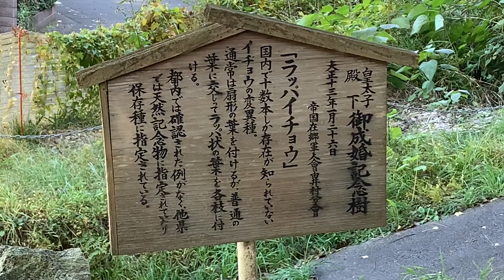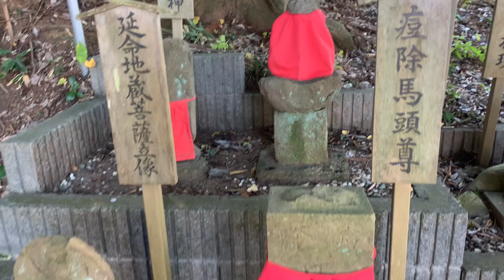【付近でイノシシ出没の可能性】「熊野神社」で超ゆる狛犬を見学！①【市街地での危険・野生動物に注意】【ゆるキャラ】（東京都 八王子市 兵衛・八王子みなみ野駅 JR横浜線近く・過去自作動画より抜粋）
東京都 八王子みなみ野駅（JR横浜線）近くの「熊野神社」には、明和二年（1765）に造られた狛犬の像があります。
この狛犬、特に話題にはなっていないのですが、HPにある画像を見たら…なんか小型犬のような体形、猿のような顔、カエルのような折りたたまれた足…こんな「ゆるい」狛犬を見たことがない。
即座に現場に実物を見に行きました。
哀愁漂う背中、いい感じでした。

あと、神社には大小のお地蔵さまがありますが、地蔵だけでなく四角い石碑？にも赤い前掛けが着せてあったのがシュールでした。
是非、現地でご覧ください。